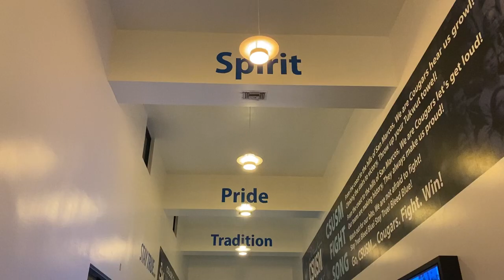CSUSM Fall Sports Rundown | Episode 03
Sports editor Nadia Houneini breaks down previous scores and lets us know what's upcoming in fall sports for the week of 09/26 - 10/02.

*Correction:  Soccer standing are meant to be read as, "Wins, loses, draws".